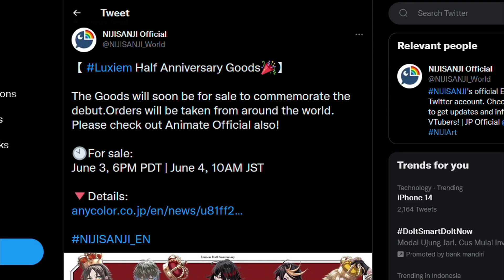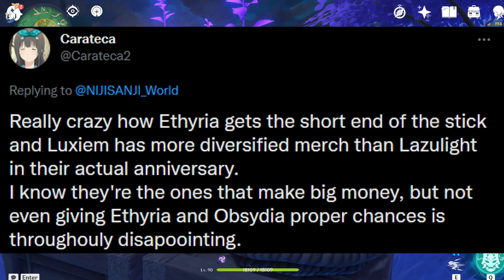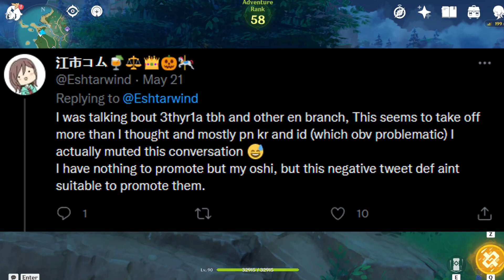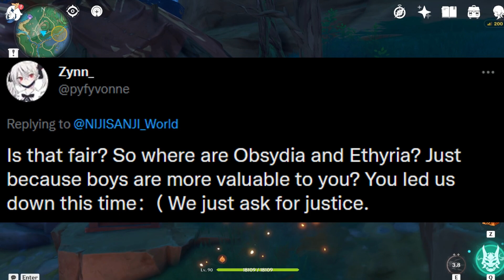Amukan Komunitas Nijisanji !!! | Nijisanji News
Nijisanji lagiii haiyaaa

Guys Berita dan Segala Informasi yang disampaikan di Channel  ini belum tentu 100% benar dan Akurat, serta hanya kebanyakan opini pribadi Jika ingin Info Terpercaya dari Situs-situs Resmi silahkan di cek Ya.